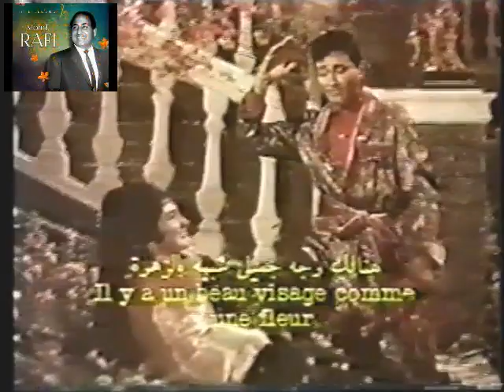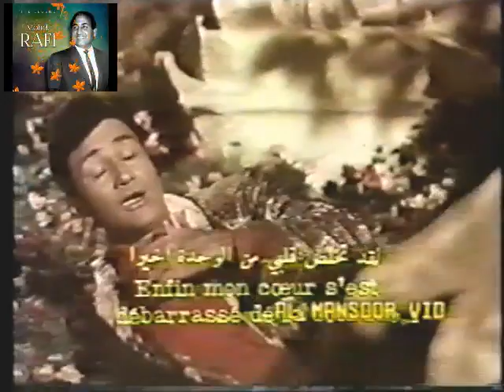Husan Ko Chaand Jawani Ko Kamal Kehte Hain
RAFI SAAB FROM MOVIE(PYAR MOHABBAT)
MAIN AAP SABHI RAFI FANS KO BATANA CHAHTA HOON KE YEH VEDIO SAB SE PEHLE MAINE Y-T-PER UPLOAD KIYA THA BAAD MEIN TOH LOGON NE APNA NAAM LIKH KAR UPLOAD KAR DIYA LEKAN MUJHE KOI ITRAZ NAHIN HAI AUR MAINE AAJ SE PEHLE KBHI ZIKAR BHI NAHIN KIYA . AAJ MAIN DEKH RAHAN HOON KE LOG CLAIM KARTE HAI KE MERE GEET HAI WOH MERA VEDIO HAI MAIN EN LOGON SE KEHNA CHAHTA HOON KE JITNE BHI AUDIO PER GEET HAIN UN SAB KE RIGHT H M V KE PAAS HAIN AGAR AAP KOI VIDEO UPLOAD KARTE HAIN TOH UNKE RIGHT VEDIO COMPANY KE PAAS HAIN JAISE (SHEMAAROO-NUPAR,GOLD MINE ECT. ) PEASE KOI BHI JAGDA KARNE KI ZAROORAT NAHI HAI, JAB AAP NE GEET AUDIO YA VIDEO MEIM PUBLIC KE LIYE UPLOAD KAR DIYA HAI ES KA MATLAB WOH APNA NAAM LIKH KAR KOI BHI UPLOAD KAR SAKTA HAI.JO LOG YEH CLAIM KARTE HAIN KE YEH MERA GEET HAI MUJHE TOH SAMAJH NAHIN AATA KE AAP KA NAAM NA TOH RECORD PER HAI NA KAHIN AUR PER HAI TOH GEET AAP KA KAISE HUYA? AGAR AAP KISI GEET KO K ISI KE SAATH SHARE NAHIN KARNA CHAHTE AAP PRIVATE KARKE USKO UPLOAD KAR DEJEYE TOH WOH AAP HI INTERNETT PER DEKH SAKEGEN KOI AUR DOOSRA NAHIN DEKH SAKTA.KITNE LOG AAJ TAK REFELOGY CHANNEL SE GEET LE KAR APNE CHANNEL PER UPLOAD KAR RAHEN HAIN, UNHON TOH KABHI NAHI BOLA KE YEH MERA GEET HAI, JAB EK BAAR GEET INTERNETT PER PUBLIC KE LEYE UPLOAD HO GAYA TOH WOH SAMJHO GEET PUBLIC KA HO GAYA.AGAR AAP KOI BHI GEET LOGON KE SAATH SHARE NHI KARNA CHATE TOH MAT KAREYE KOI AAP KO MAZBOOR TOH NAHIN KAR RAHA...YEH GEET NA AAP KE HAIN NA MERE YEH SAB RIGHTS COMPANIS KE PAAS HAIN. MAINE KABHI AAJ TAK NAHI KAHA KE YEH GEET MERA HAI LOG AAJ BHI MERE CHANNEL SE GEET LE KAR UPLOAD KAR AHEN HAIN MUJHE KOI ITERAZ NAHIN HAI. AAP LOG GEET SUNIYE AUR INJOY KEJEYE..CHODO YEH SAB MERA TERA. MAINE NA JANE KITNE RARE GEET UPLOAD KIYEH HAIN LOG DEKH SUN BHI RAHEN HAIN. AUR AAJ TAK MERE TAQREEBAN 75 MILLION VIEWERS HAIN AUR MAINE KABHI KISI SE KOI PAISA BHI NAHIN LIYA AUR NA HE Y-TUBE PER PAISON KE LIYE KOI CLAIM KIYA HAI,,,APNI TOH DAAL ROTI AARAM SE CHAL RAHI HAI. GOD BLESS YOU ALL.